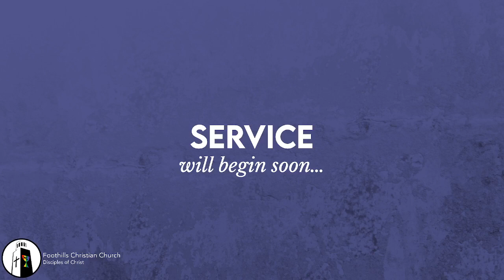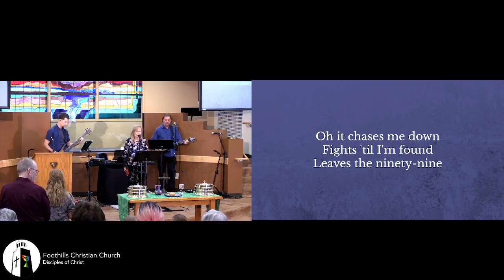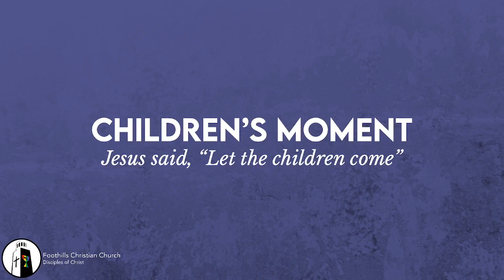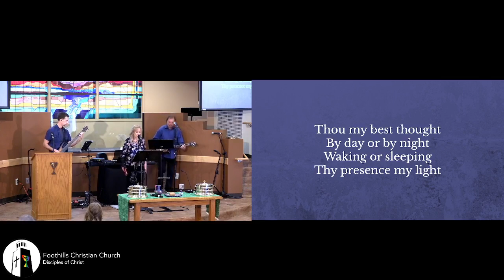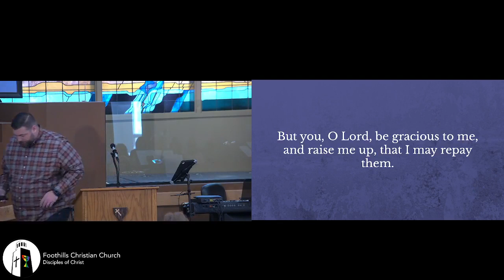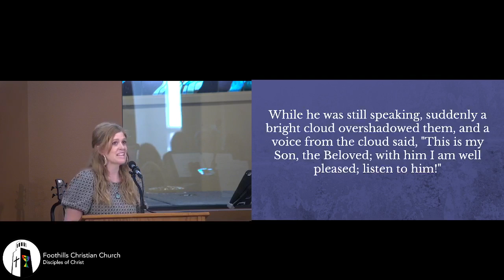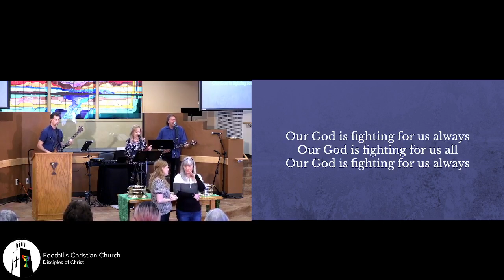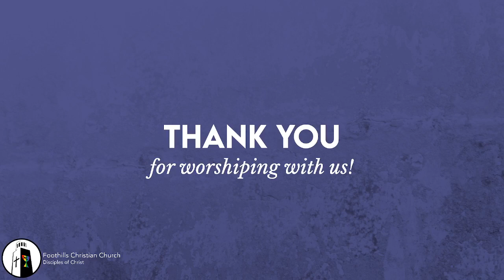Worship, Sunday, February 19th, 2023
Good morning!
Light a candle, write your prayer concerns in the comments, share in communion with something you have at home. Let us know you're worshipping with us.